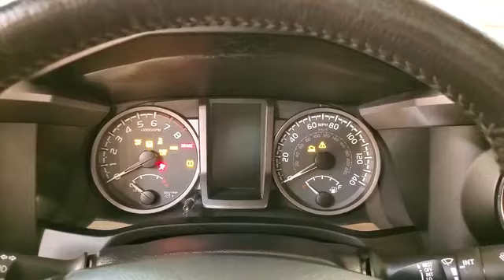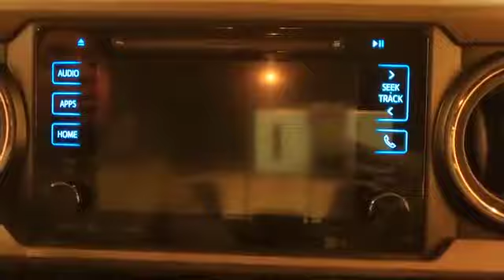2017 | Toyota Tacoma TRD Sport V6 | NAVIGATION REAR CAMERA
NAVIGATION, BACKUP CAMERA, BLUETOOTH, SIRIUSXM RADIO COMPATIBLE **3 MONTHS FREE**, USB, PUSH BUTTON START, CRUISE CONTROL, 4WD, ONE OWNER, 118-POINT INSPECTION PROCESS, 4WD. CARFAX One-Owner. Clean CARFAX. It's been 24 years since the opening of the first Car Vision dealership and we can't remember one day where we didn't welcome every single person as family into our house. Our team is the extension of our family and we take pride in the successes accomplishments of each one of them.

Awards:
  * 2017 KBB.com Best Resale Value Awards   * 2017 KBB.com 10 Most Awarded Brands